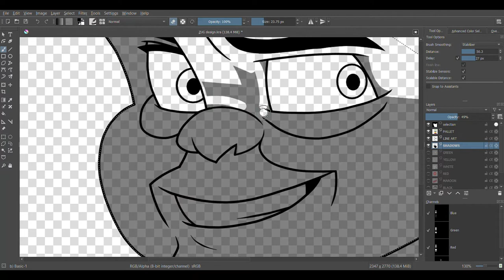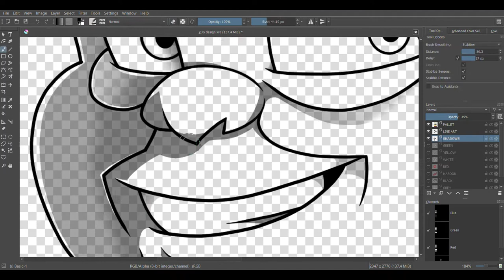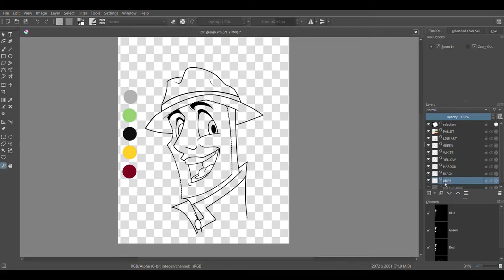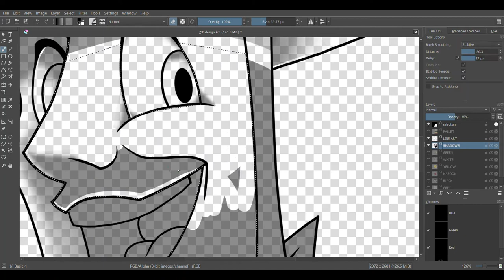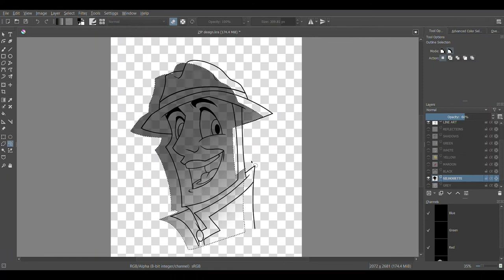TUGS speedpaint: ZIP and ZUG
The Zero Fleet is finally finished!  I decided it would be fitting to put ZIP and ZUG in the same video, as they are often together in the series.

TUGS (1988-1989) was a show created by David Mitton (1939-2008) and Robert D. Cardona, who worked on Thomas the Tank Engine and Friends during its live-action, model seasons. TUGS only had 13 episodes. This show has a special place in my heart, and I wanted to pay it some respect.